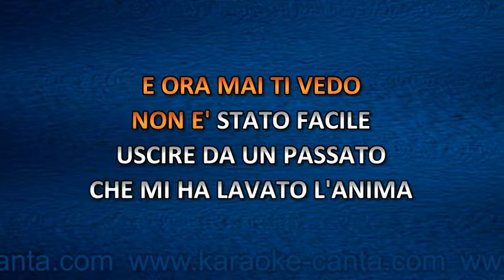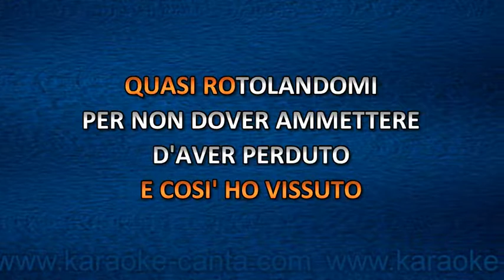Gianni Morandi ft Lucio Dalla - Vita (Video karaoke)